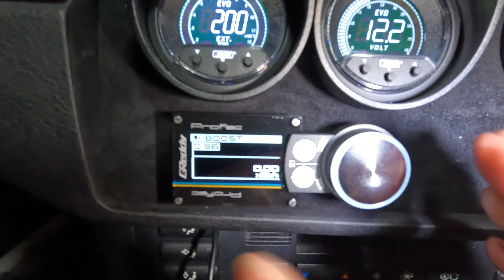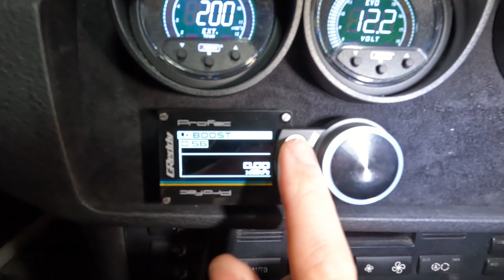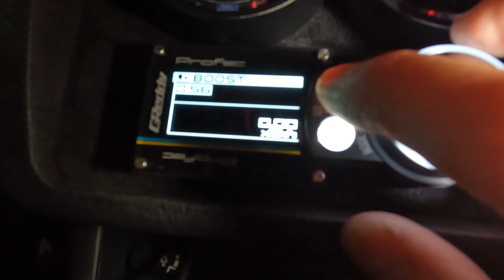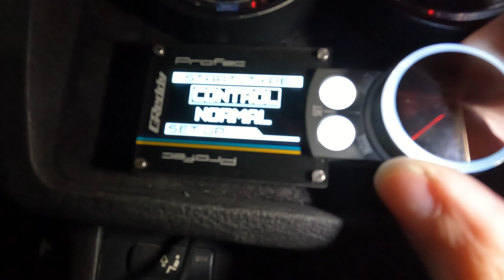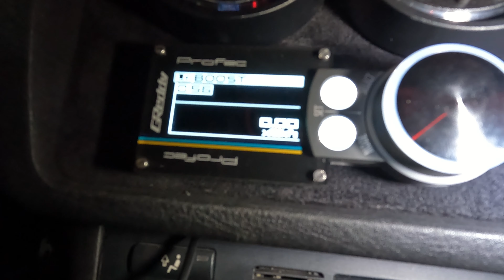E46 328i TURBO: Alternateur explosé 😤😡 Boost Controller GReddy PRofec 🙌 & cardan skf 🙄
VOUS AVEZ LES LIENS DES PIECES ET CONFIG DU BOLIDE ⬇️ ⬇️ ⬇️
👍🏻Likez!
🗣Partagez!

Pose de Driveshaft Spacer SLG (Small Case Diff 188k ) :
"Des essieux cassants ou bruyants sont fréquents ? Ceci est généralement dû au fait que les joints d'essieu sont trop étendus à cause de l'abaissement de votre voiture et/ou d'un alignement agressif. Avec ces entretoises d'essieu, vous pouvez donner à vos essieux une certaine marge de manœuvre et les laisser fonctionner dans la plage appropriée pour laquelle ils ont été conçus.
Les entretoises sont découpées au laser dans de l'acier avec une extrême précision, puis recouvertes de zinc pour résister à la rouille. Chaque entretoise mesure 6,5 mm d'épaisseur et est empilable si nécessaire. Habituellement, un véhicule n'aura besoin que du double s'il est abaissé et présente également un carrossage extrême. Vendu par paire."

FULL PISTARDE / TRACK CAR PROJECT

* 323i E46 de 98 import Allemagne

* SWAP 328i M52TUB28

* REMISE EN ETAT DU 2.8L ET MONTAGE EN TURBO

* BKR7E NGK ( écart de l’électrode 0.7mm)

* BOITE DE VITESSE ZF 320Z ( 328i e36/ M3)

* Short shifter ( Pommeau de levier de vitesse court réglable )

* FULL E85 ETHANOL

* TURBO T04E T3/T4 +400cv

* Dump Valve HKS Super SQV IV (SSQV 4) - Black Edition

* INTERCOOLER 350x140

* Poumon Wastegate Turbosmart IWG75 Uni 150 mm 0.5 bar

* LIGNE D'ECHAPPEMENT  70mm

* COLLECTEUR INOX 38MM

* SILENTS BLOCS TRAIN ARRIERE ET DIFFERENTIEL POWERFLEX

* SILENT BLOC DE DIRRECTION STRONGFLEX

* SILENTS BLOCS TRIANGLES STRONGFLEX

* SUPPROTS MOTEUR ET BOITE STRONGFLEX

* RETROVISEURS M3 E46

* PC AVANT M3 E46

* Ventilateur type SPAL diamètre 410 mm puissance 160w

* SECURISATION DE L'ECROU DE POMPE A HUILE/ BMW safety wired racing oil pump:

* Couvercle de Filtre à Huile Porte-Sondes + Montage Radiateur driftshop

* Radiateur Alu Mishimoto
Assure un refroidissement jusqu'à 35% plus efficace que l'origine.
double rang  70.5 cm x 47.3 cm  x 9.5 cm

* Radiateur d'huile 22 Rangées AN10

* DIFFERENTIEL A GLISSEMENT LIMITE  (LSD 75/75)
Différentiel type 188K 323i E46 3.64 ( ouvert en 3.06 d'origine)
Roulements neufs renforcés Timken à cage
Tous les joints spi neufs
L'ensemble de la visserie et bouchons neufs
Verrouillage 75%ACC/75%DCC avec 8 disques et rampes 30º/30rº

* KIT home made  "GROS FREINS" :
 -Train AV :étrier 4 pistons brembo et disques M3 E46 CSL 345mm
 -Train AR : étriers et supports d'étriers 330i/d/x3 et disques 320mm

*Pneus Semi-Slicks Zeknova RS606 R4 - TW240
Front   – 235/40R18  **  18 x 8.5 ET20
Rear    – 265/35R18  ** 18 x 10  ET20